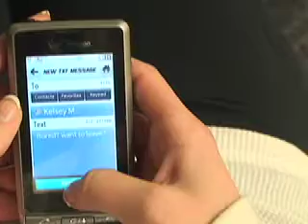Lava Lamp Party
Pretty much a youtube sensation. From your friends at jefferson and not kennedy.